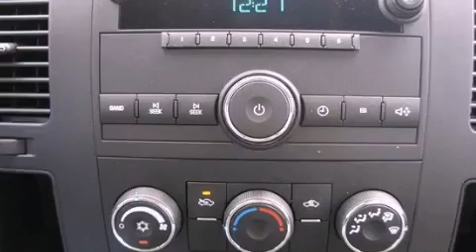2011 Chevrolet Silverado 3500 HD Ft. Worth TX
Year : 2011
 Make : Chevrolet
 Model : Silverado 3500 HD
 Engine : Turbo-Charged Diesel V8 6.6L/403
 Trans . : Automatic
 Exterior : Summit White
 Miles : 17,041

 2011 Chevrolet Silverado 3500 HD Ft Worth TX